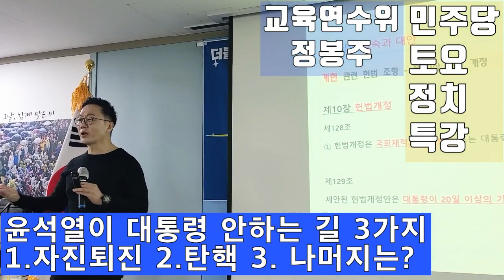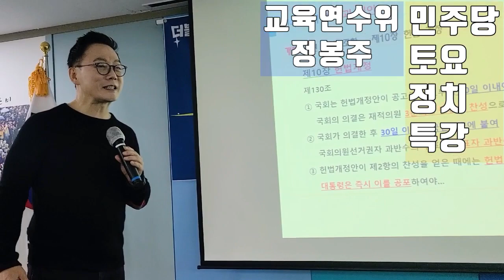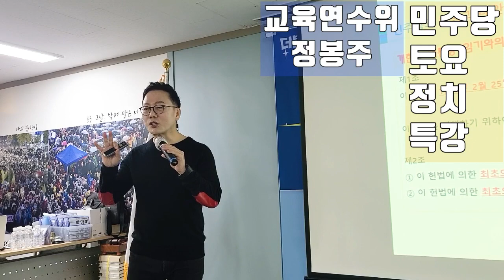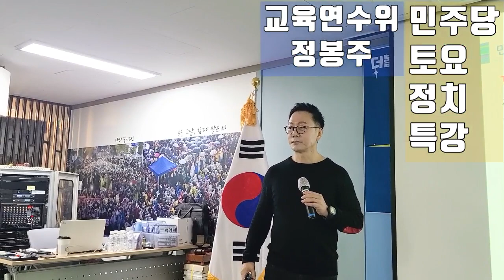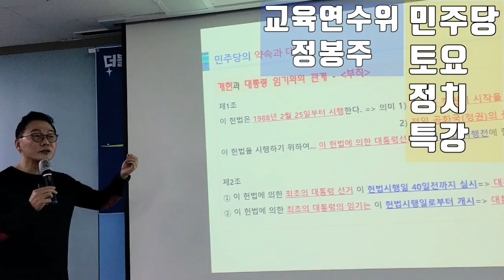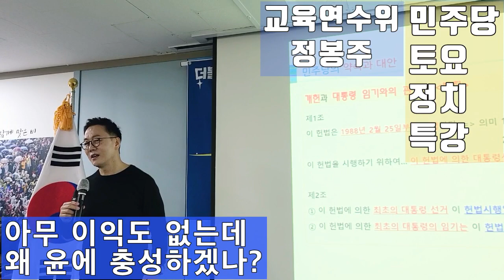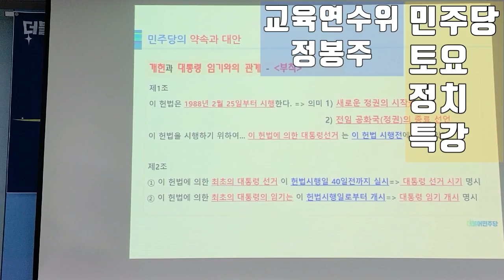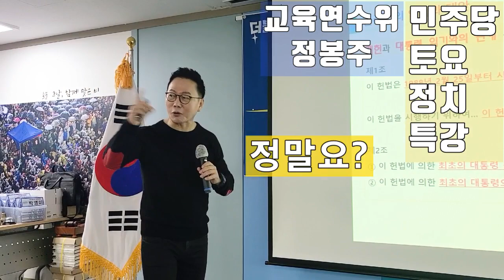💙💙💙정봉주-"개헌하면 윤석열퇴진, 무당정권은 종말?"